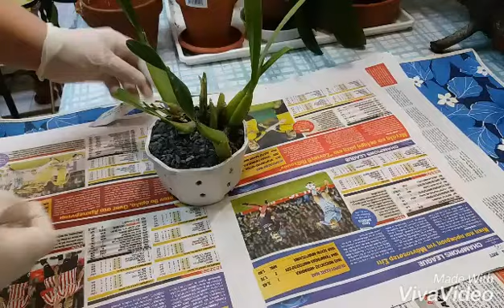Ορχιδεα Μιλτονια(Miltonia spectabilis)μεταφύτευση.